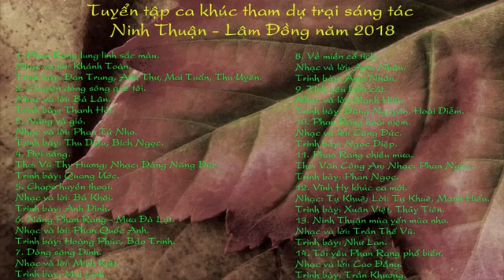Ca khuc sang tac ve Ninh Thuan